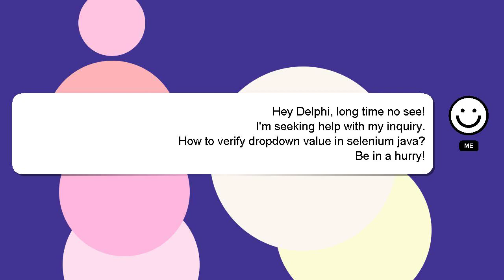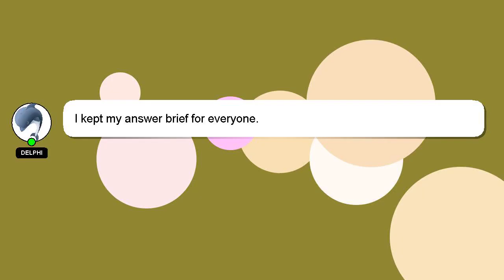How to verify dropdown value in selenium java?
Here's a brief description of who I am, Nice to meet you, I am Delphi. Let me help you get the answers you need to your questions. - How to verify dropdown value in selenium java?

If you provide an answer, I will 'heart' it as a sign of gratitude.

*2 What we are experimenting :*